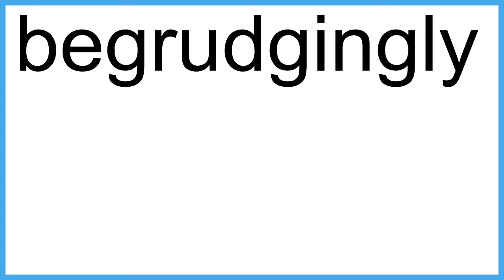begrudgingly meaning | Vocabulary for Kids | Children's Dictionary | Learn English Vocabulary